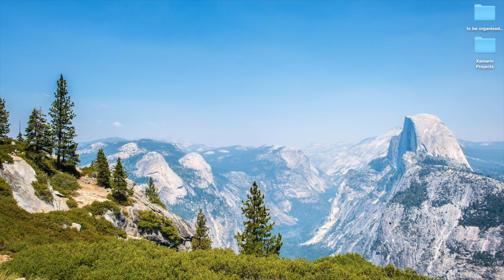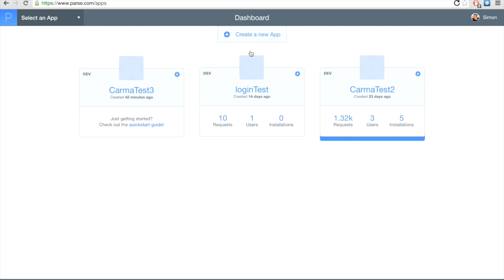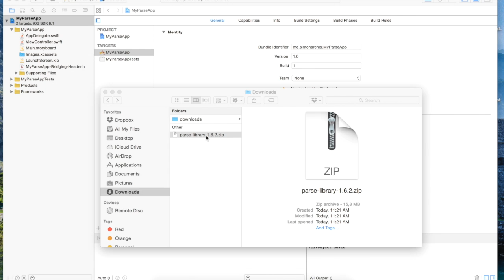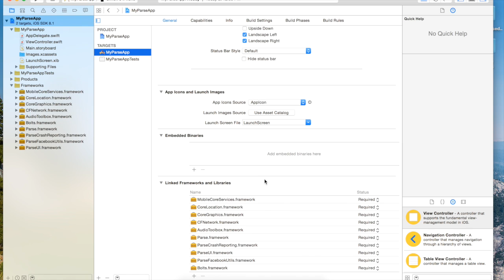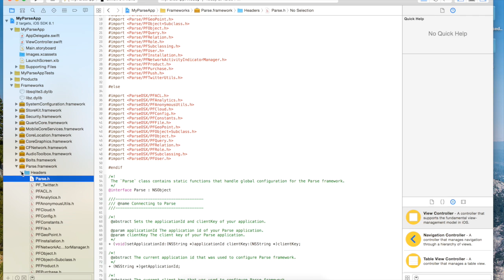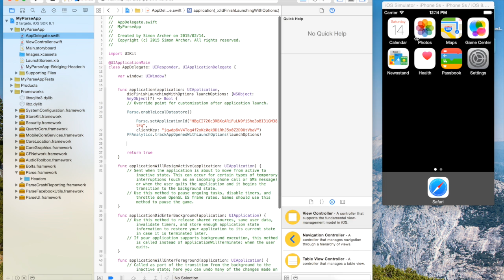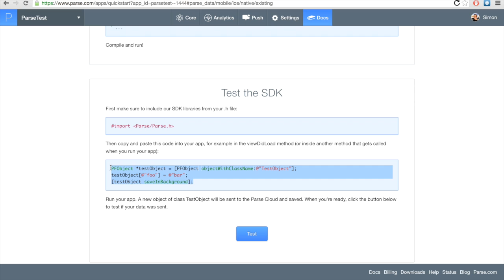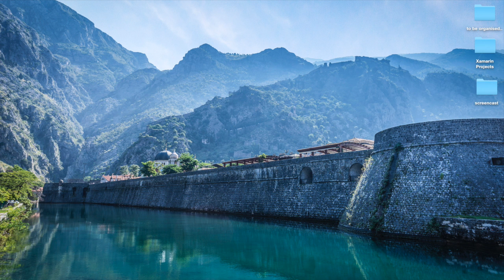iOS Swift & Parse Integration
A video on how to download and integrate the Parse SDK into your Swift application, as well saving your first 'TestObject' to your Parse database.

Using Xcode 6.1.1 and Parse 1.6.2